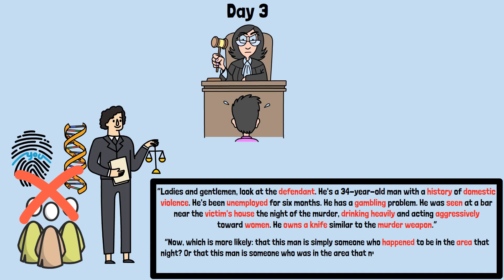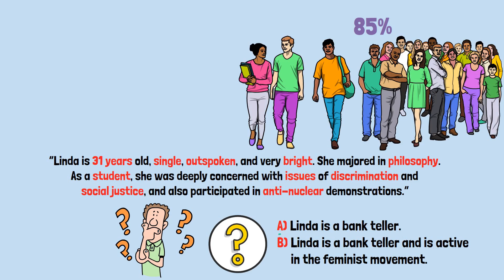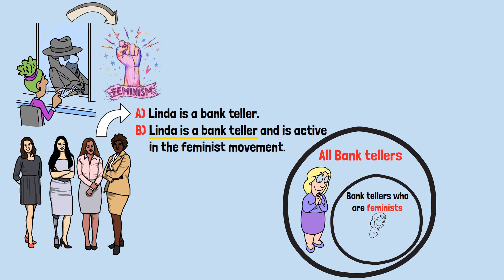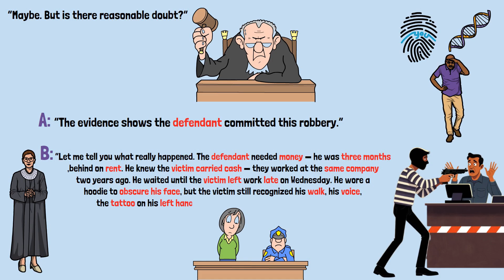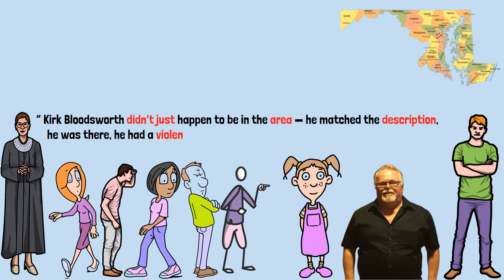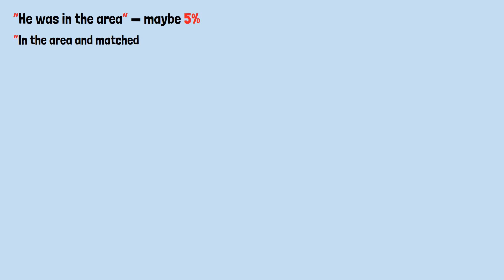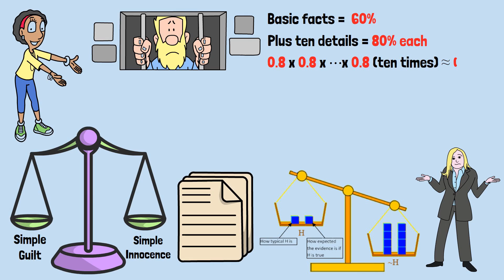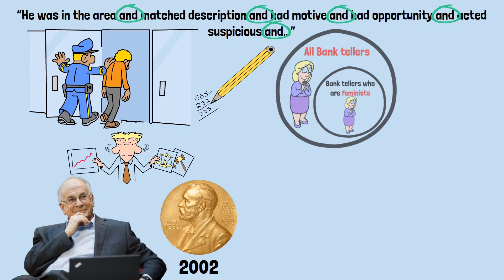How One Math Trick Turns Weak Evidence Into Guilt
Courtrooms, prosecutors, profilers, even juries all fall for the same math illusion. It sounds harmless… until it sends the wrong person to prison. This video breaks down the psychological trap behind the Conjunction Fallacy.